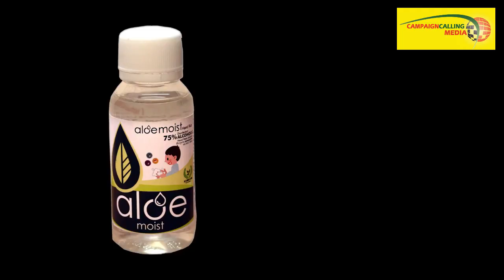পরিযায়ী শ্রমিকদের ফেরানো প্রসঙ্গে রাজ্য সরকারকে তোপ রাহুল সিনহার, কী বললেন, দেখুন ভিডিও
The state government is reluctant to bring back migrant labours, so they are now making lame excuses regarding the social distance, state governemnt is doing politics with the migrants- Rahul Sinha, National Secretary, BJP